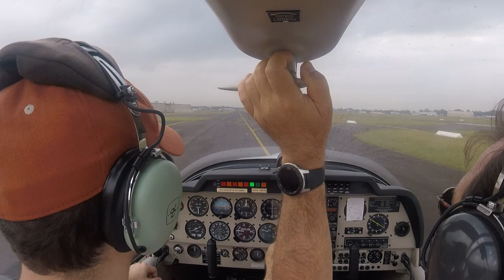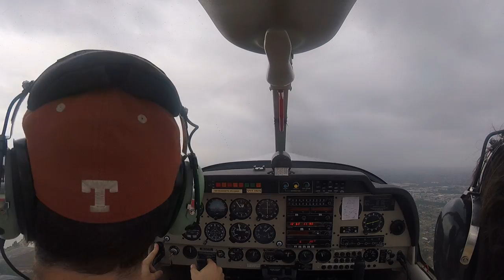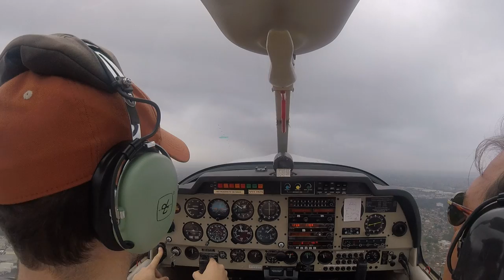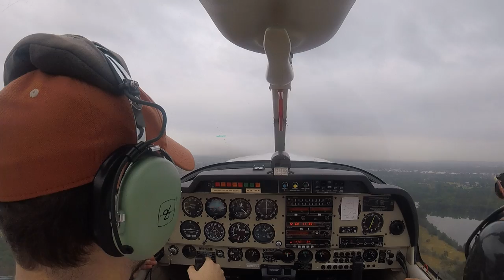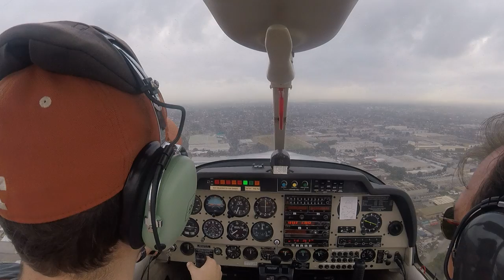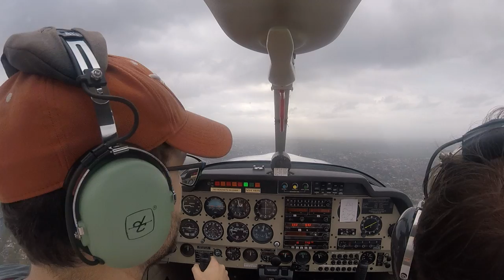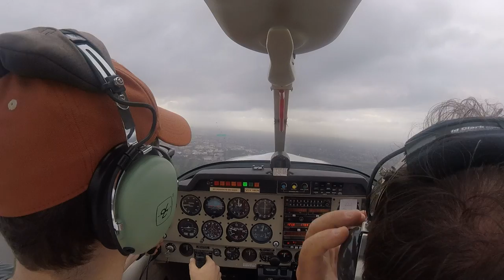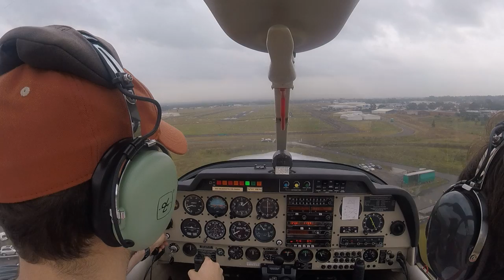RPL lesson 13b (circuits, flapless approach)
The hold-off worked today! Only one important error (traffic separation). Doug said he would have sent me solo if it hadn't been for the wind and the inconsistent patterns from local traffic.